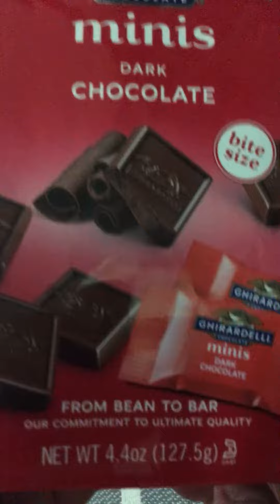GHIRARDELLI Dark Chocolates